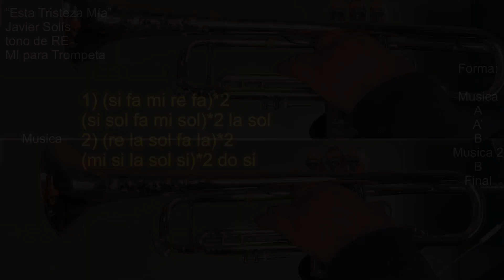Como tocar “Esta Tristeza Mía” en la Trompeta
También deje un COMMENT para una solicitud sobre una canción o idea de un video que puedo hacer para el canal!

Also leave a COMMENT for a request on a song you would like me to cover, or idea on a video for the channel!